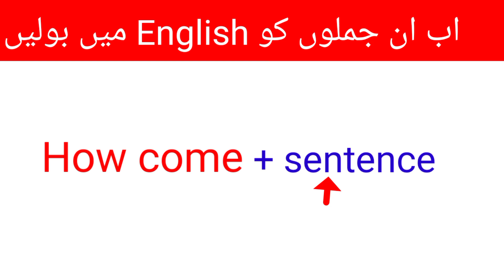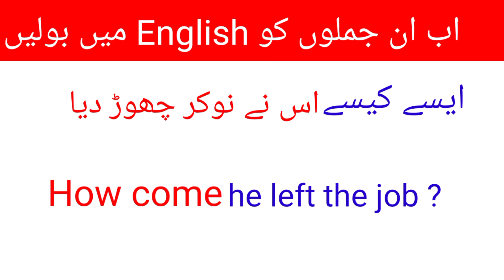606-English Sentence Formula || advanced structure in english || Advance Formula || How come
606-English Sentence Formula  || advanced structure in english || Advance Formula || How come

english structure
spoken english
english practice
english grammar
english speaking
english sentence structure
advance structure
english
Pihly mujhi bolni tho||
english bolna shoro karey in jumlo sai
english likna seekhi
En

انگریزی سیکھے
انگریزی بولنا شروع کرے
انگریزی بولنا سیکھے
انگریزی میں باتیں کرے
گرامر سیکھے
انگریزی گرامر اردو زبان میں سیکھیے